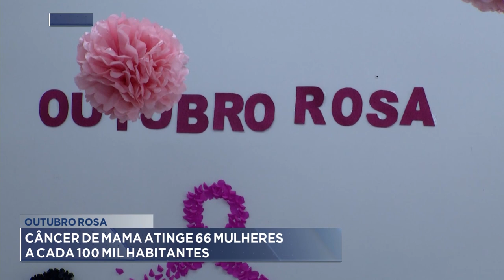"Outubro Rosa": Câncer de Mama Atinge 66 Mulheres a cada 100 Mil Habitantes.